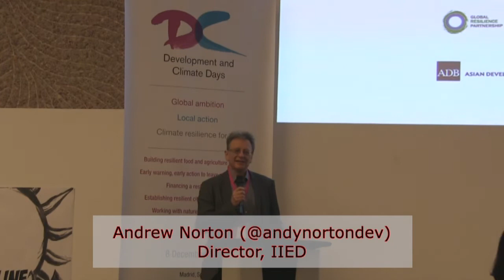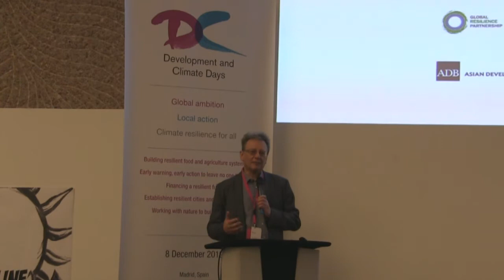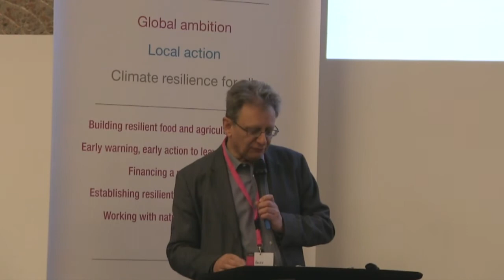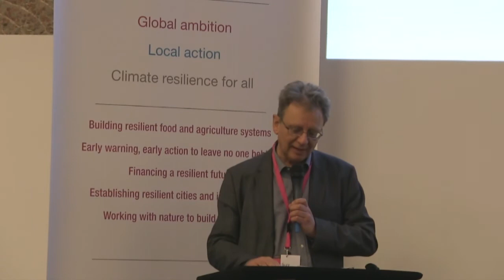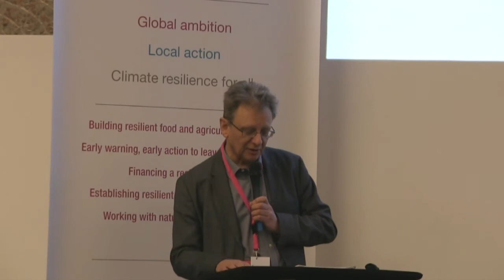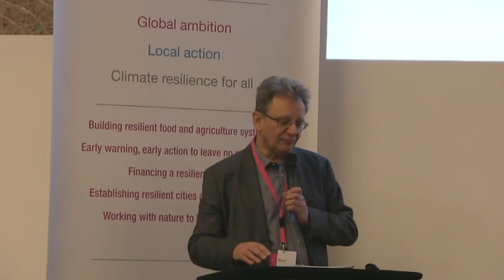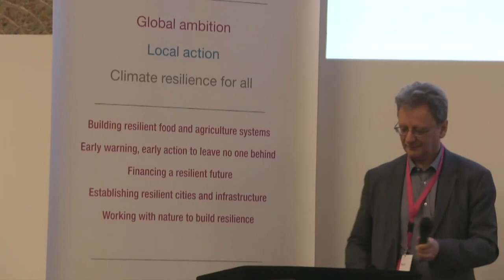D&C Days 19: Andrew Norton opening remarks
The 17th Development & Climate Days (D&C Days) took place in Madrid on 8 December. The event brought together policymakers, researchers and development practitioners for informal discussions during the middle weekend of the 25th Conference of the Parties (COP25) to the United Nations Framework Convention on Climate Change (UNFCCC).

The opening remarks were given by Andrew Norton, director of the International Institute for Environment and Development (IIED). He called for "transformational speed" on climate action, saying "winning slowly is the same as losing".

He said the global community needs to "get serious" about climate justice, and ensure that more finance reaches those worst affected.

Norton said that "without giving an inch on the 1.5°C target", preparations needed to be made on preparing for worse climate change scenarios. He called for more reporting of the effects of the climate change across all countries, including those in the global South, and more effort to shift government policies via popular movements.

Norton said that despite these challenges, the annual UNFCCC meetings and events such as D&C Days were valuable in driving climate action and participants should feel proud of their achievements: "What does the climate emergency mean for us? It could be very bleak, but we should feel proud of what we do and what we’ve achieved."